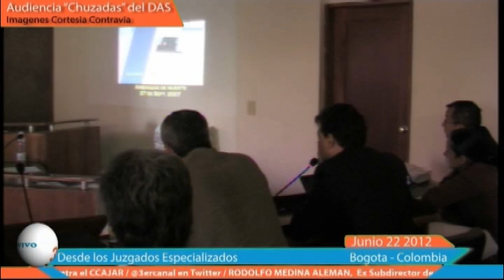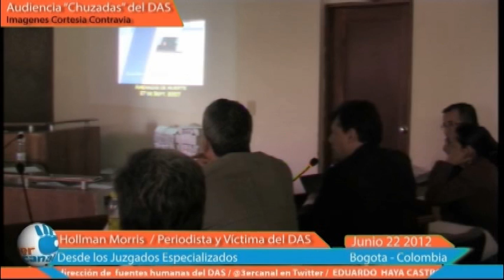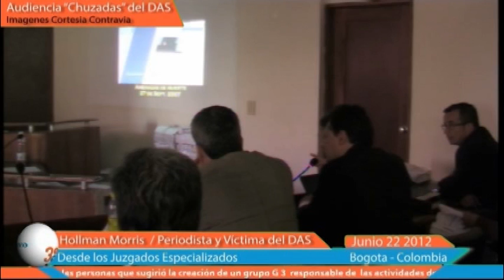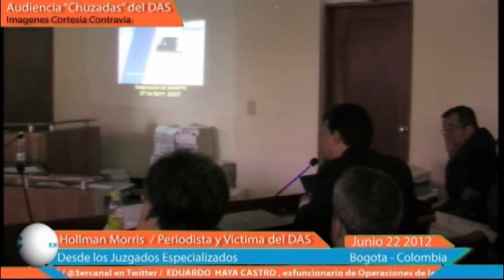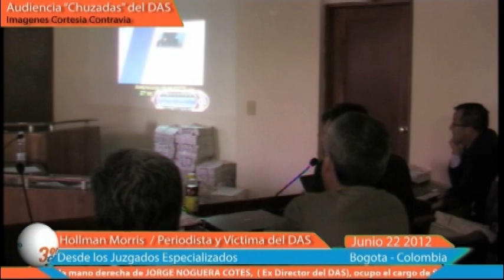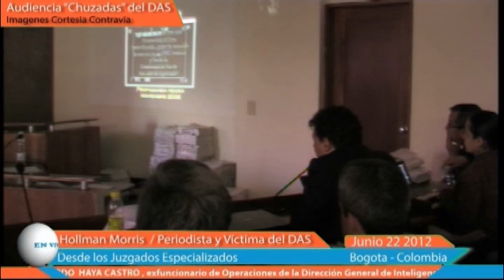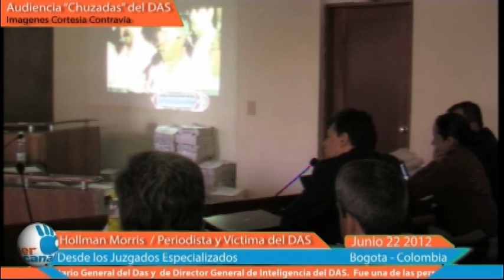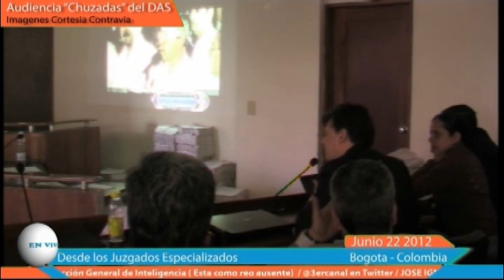Propaganda negra producida por el DAS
Andrés Peñate y María Pilar del Hurtado, ex directores del DAS, confirmaron la existencia de videos realizados por el organismo de inteligencia para desacreditar al periodista Hollman Morris, sin embargo la respuesta de Peñate e que no puede  traicionar la confianza de sus hombres.